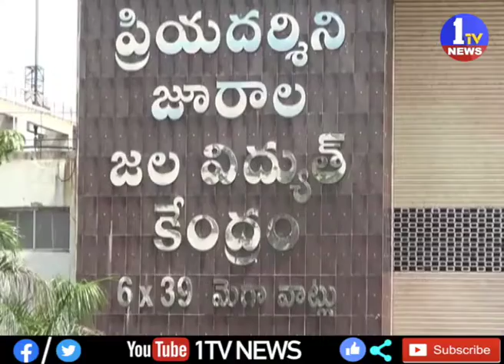జూరాల ప్రోజెక్టుకు భారీగా చేరిన నీరు...హెచ్చరికలను జారీ చేసిన జిల్లా కలెక్టర్ || 1TV News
1TV NEWS Telugu is A New Satellite News  Channel. It is located in Andhra Pradesh and Telangana states with 24 x 7 News Updates.